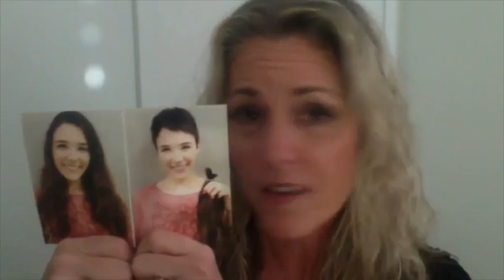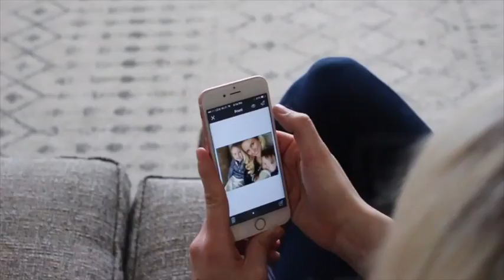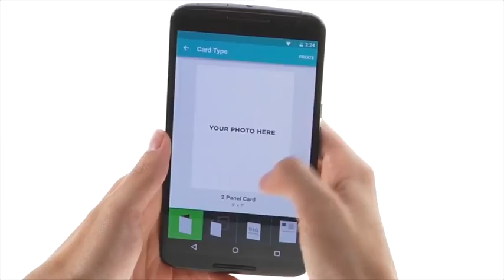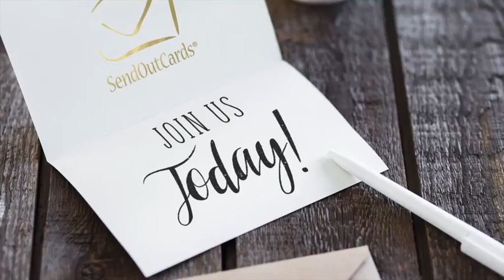100% Referral Business for 2020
Do You Want 100 % Referral Business in 2020 ?
" People love to be Appreciated !"

May I introduce you to a unique Card and Gift sending system that has helped me generate over $21,000 in commissions so far in my real estate business and will help you too !

You can send a card from your computer or cell phone in your own words, your own handwriting, add pictures, send a gift, build a CRM campaign,

click Send and it is Mailed. Click link Here and get started today!

Also we will send you a FREE copy of the powerful book called
 " The Power Of Human Connection"